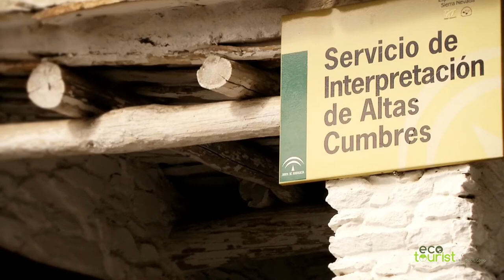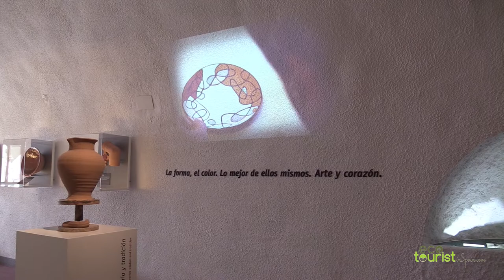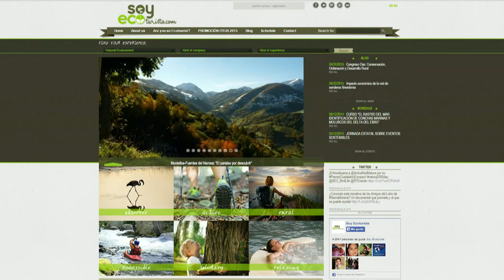The jewels of Sierra Nevada: flora, fauna and water (Andalusia, Spain)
Ecotourism experiences:

“The jewels of Sierra Nevada: botanical endemisms”. Walking tour through the high peaks of Sierra Nevada to discover its most endemic threatened flora accompanied by a biologist guide, with whom you will drive up to 2.700 m by a micro- bus, a service of the National Park. Discover and identify the varied species of flora and invertebrate fauna in high mountain.

“Photograph the Spanish goat in Sierra Nevada”. A tour to photograph the wild goat during its mating period. Sierra Nevada has the world ´s largest wild goat population. Three days photographing in natural surroundings and staying at the unique charming cave houses. Get the best photos of the Spanish goat and learn nature Photography by an expert guide.

Through the “arteries” of Sierra Nevada. Walk along the irrigation ditches, which allow water to filter through the soil in spring and appear in summer, when it is most needed. Discover the craft of the sequiaires and the singular rural constructions (mills, water tanks, pools), visiting the villages with the best preserved architecture.